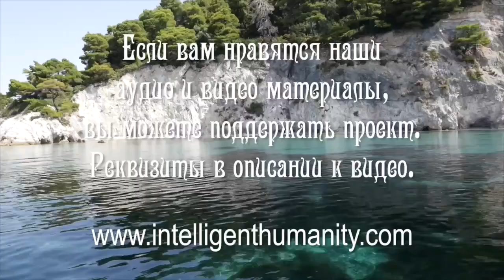Роль Отца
В рамках еженедельной онлайн-встречи Григорий, эзотерический психолог, объясняет, как отец передает ребенку уверенность в себе и умение добиваться цели. Рассказывает о способах  развития в себе этих качеств, если отца нет.

Видео №1150